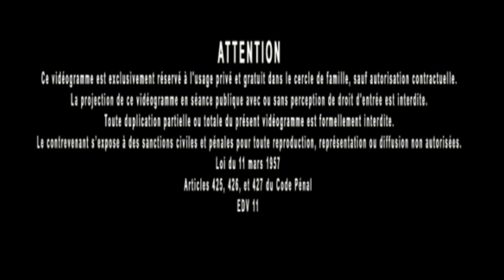Exégèse des écrits dits sacrés 5 : Jean Pollion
Exégèse des écrits dits sacrés 5, Jean Pollion : pense-bête - Ummos.